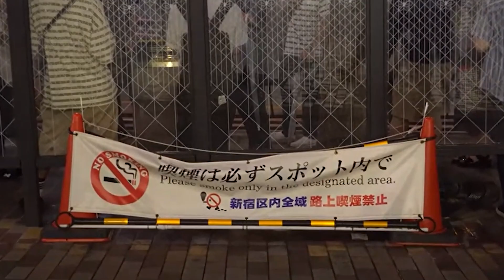Foreigners in Japan: Understanding Why They Can Make Japanese People Uncomfortable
▶ Welcome to High-key Trips! On this channel we are going to show you all of our favorite travel destinations and the best travel hacks we've learned after visiting over eighty countries.

Our secret to to travel the world cheap or for free

The best camera backpack
Our favorite travel camera
Dual camera battery charger
Best USB battery bank
Most versatile travel tripod
Lithium-ion rechargeable battery
Most needed camera clip
Slim memory card holder
Highly portable lens cleaning pen
Portable light for DSLR cameras
Waterproof Go-Pro
Best travel myfy hotspot

 you're a foreigner in Japan, and you know that the locals are a little uncomfortable around you. But why? Maybe it's your big smile? Maybe it's the way you keep looking at them and nodding? Or maybe it's because of something else entirely. That's what we're going to find out in this video.

We'll talk about some of the most common habits and behaviors that make Japanese people uncomfortable, as well as some of the reasons why these habits may have been adopted by foreigners in the first place. We'll also discuss how you can avoid making these mistakes while still maintaining your cultural identity and being respectful of local customs.